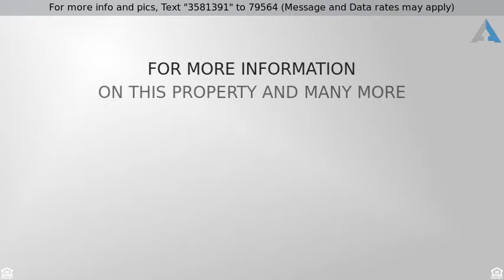Priced at $329,500 - 19910 Encino Grove, San Antonio, TX 78259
Exquisite lot with multiple oak trees, in the heart of Encino Park. This remarkable 5 bed/ 3 bath is a home to grow your family in. Large driveway for abundant parking, a wonderful established neighborhood and great schools.